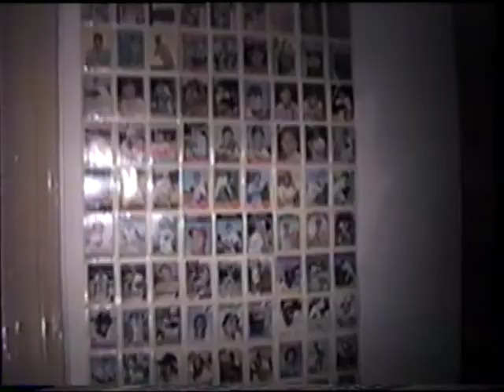Genevieve's 89th 3 99